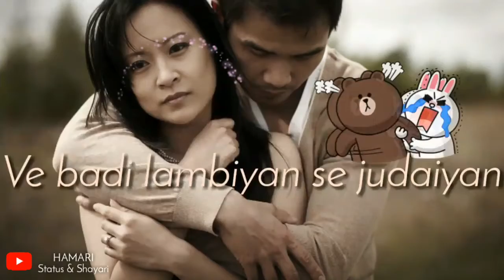Lambiyan Si Judaiyan | Male Verison | Love Sad Romantic Whatsapp status | Raabta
Lambiyan Si Judaiyan Lyrical 30 Second Whatsapp Status

Tere bina jeena pade
Toh zindagi kya zindagi

Kya rang laaya dil ka lagana
Gunje hawa mein
Bichhde dila diyan duhaiyaan
Ve badi lambiyan se judaiyan

Hey, maine suna hai aap bahot acche STATUS aur apni aawaz me SHAYARI video bnate ho..

1. aapko full credit diya jyega
2. 200K views paar hone pe 500 rupees and 500K views paar hone pe 1000 rupees gauranteed inam E-Wallet pe. (no time validity for views intensity, matlab jab bhi diye hue views paar hone tab inam :)
3. No audio video copyright, koshish karna ki cover songs ki status bane. SHAYARI ko Priority jyada di jyegi.

Thankyou Team HAMARI STATUS & SHAYARI.